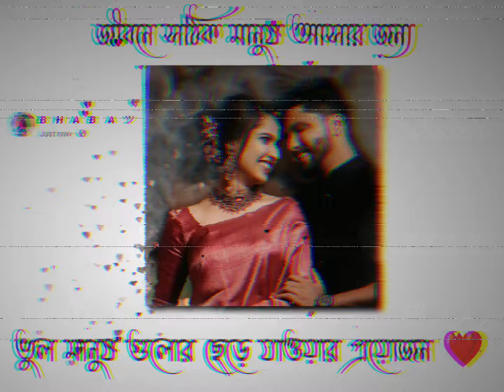জীবনে সঠিক মানুষ আসার জন্য 😌| ভুল মানুষ গুলোর ছেড়ে যাওয়ার প্রয়োজন ❤️🥀 | Facebook status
♨♨ 𝐀𝐛𝐨𝐮𝐭 𝐕𝐢𝐝𝐞𝐨 ♨♨